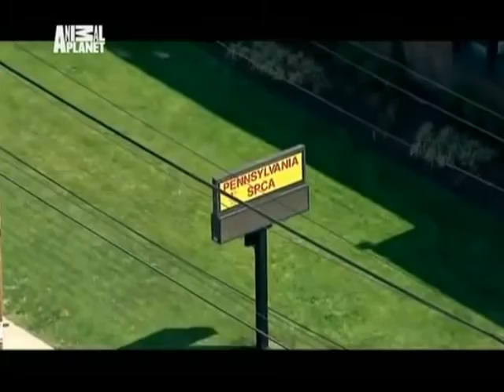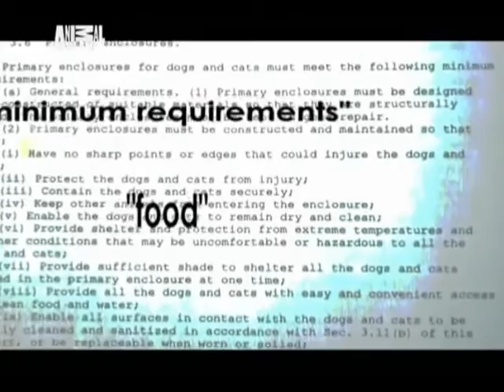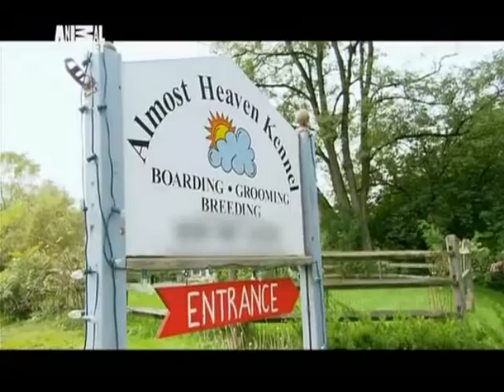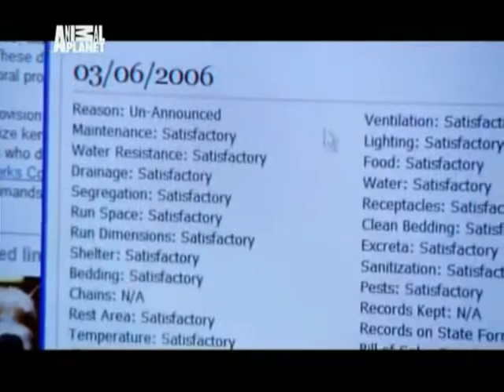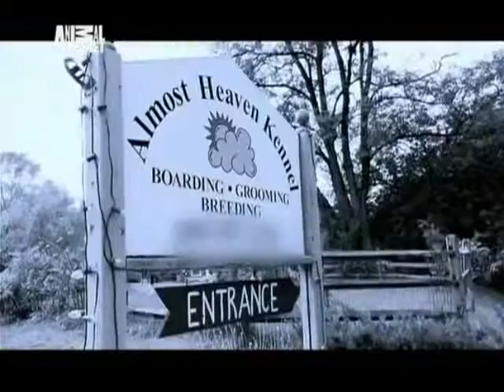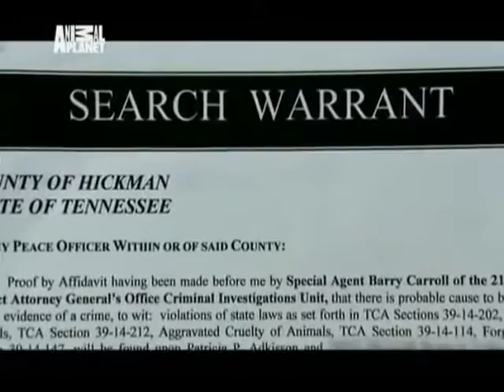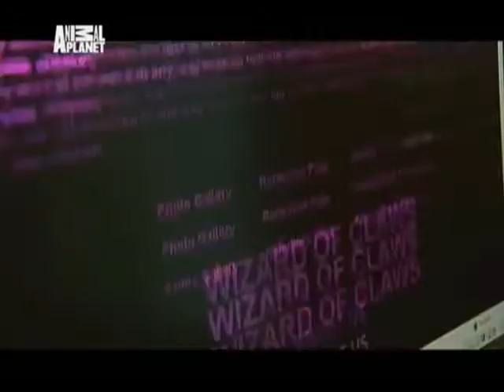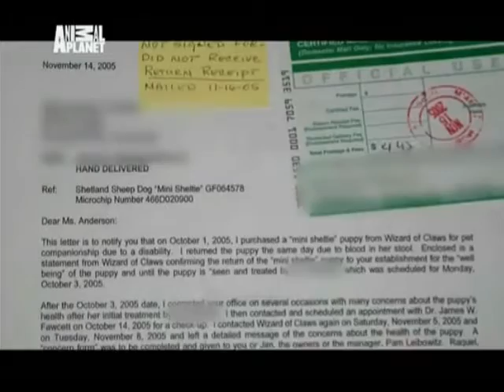Puppy mills exposed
Center for Active Animal and Nature Protection "Key"

Center "Key" is a non-profit, non-govermental, all-volunteer based animal rescue center located near Zagreb in Croatia.

We focus on active protection of animals and the environment, as well as education and research on animal behaviour and practical ways we can help animals in our everyday life.